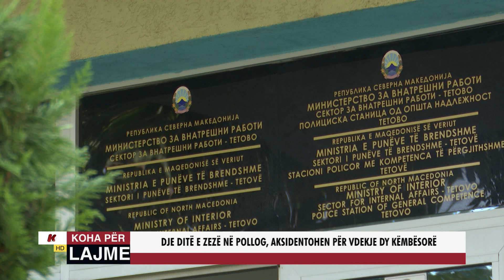DJE DITË E ZEZË NË POLLOG, AKSIDENTOHEN PËR VDEKJE DY KËMBËSORË